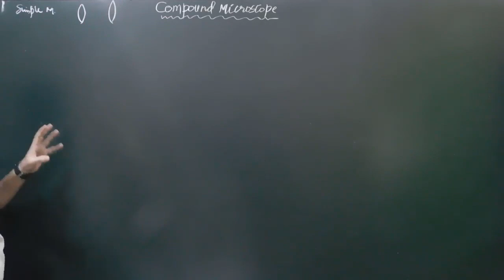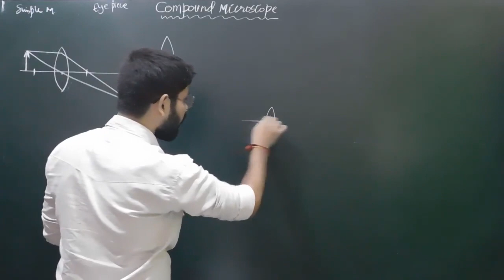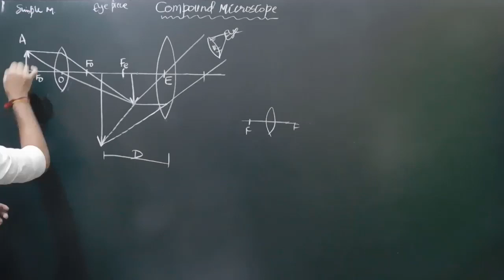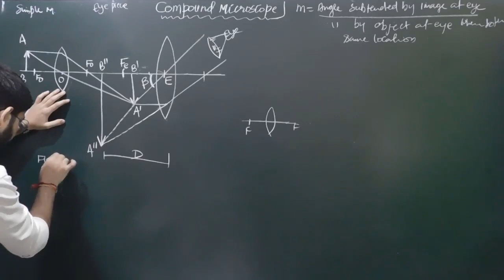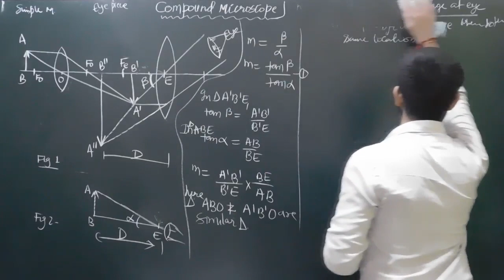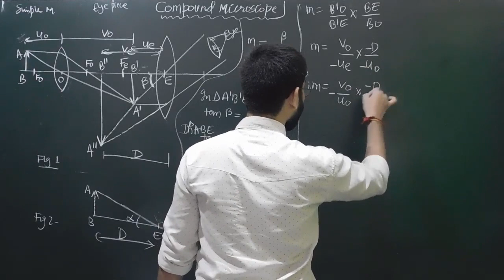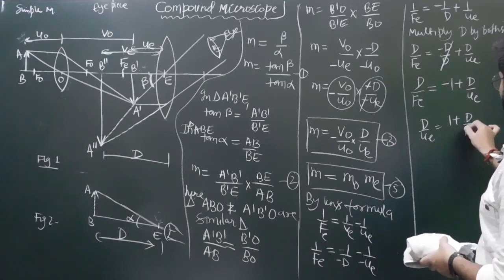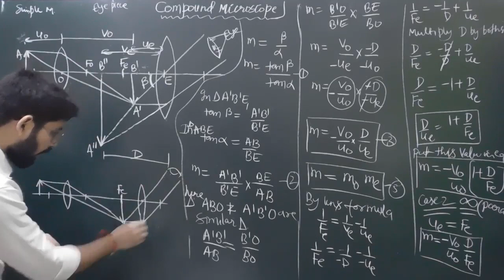Compound microscope class 12th physics || Abhishek sahu